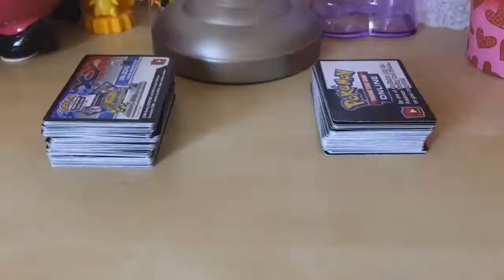(CLOSED) Burning Shadows Pokémon Code Giveaway #11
2. Answer the Question of the Week:
What is your favorite Pokémon of all time? (Mine is Ampharos!)

3. Like this video for another entry (optional)

*Please make sure your liked videos and subscriptions are public so I have proof of your entry*

If you're not sure how to do this just follow these steps:
1. Click your profile picture in the top right of the YouTube screen
2. Click Settings
3. On the left side of the screen, there is a menu. Click Privacy
4. Uncheck the boxes that say "Keep my liked videos private" and "Keep my subscriptions private"
That's it and then you're entered!